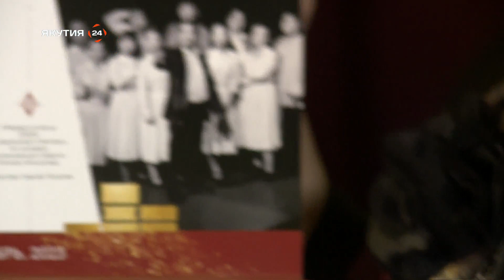Готовим сытный сырный суп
Сегодня в гостях программы «Просто вкусно» директор Якутского тетра эстрады Татьяна Чаранская.